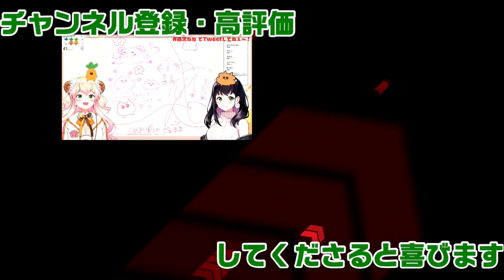【桃鈴ねね】の桃パイの裏情報を話す西沢5㍉ママがなかなかぶっこんでくるｗ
これは有用な情報でしたね。なかなか便利な穴みたいです。

編集雑記
そして普通に可愛い５ミリママ。